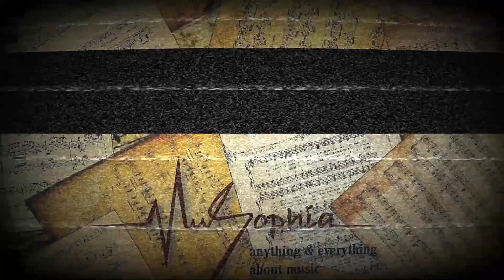Obosheshe | Indalo | Live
This song in called Obosheshe,a famous track of the band Indalo.Indalo performed this song at Rock-O-Phone season-III concert at TSC, University of Dhaka.

Indalo is one of the most popular bands from Dhaka, Bangladesh. Formed in 2012 by Jon (ex-frontman of Black) and Zubair (ex-singer/guitarist of Aashor). Later Titu (ex-bassist of Aashor and later Black) and Dio (of Nemesis) joined. In 2013 joined Bart on bass, when Titu dropped out of the music scene.

MuSophia is a platform for singers, musicians, composers, music lovers and all kinds of music enthusiasts. At MuSophia you can know more about music and share your knowledge, experience and ideas regarding music with everybody. Here you can discover new talents and even showcase your talents. What you find at MuSophia is anything and everything about music.